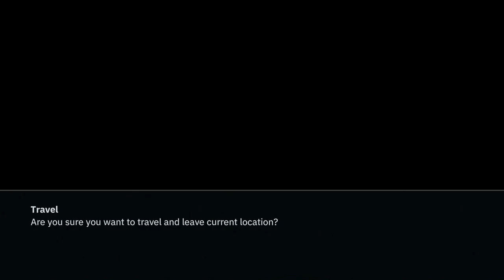WOLFENSTEIN YOUNGBLOOD Walkthrough Gameplay Part 3 - SOPH (FULL GAME)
Wolfenstein Youngblood Walkthrough Gameplay Part 3 includes a Review and Campaign Mission 3 of this Wolfenstein Youngblood Walkthrough for PS4 Pro, Xbox One X and PC. My 2019 Wolfenstein Youngblood Gameplay Walkthrough will feature the Full Game. This Wolfenstein Youngblood Gameplay Walkthrough will include a Review, all Campaign Missions, Weapons, Enemies, Bosses, New Gameplay and the Ending of the Single Player. Thanks Bethesda for Wolfenstein Youngblood!